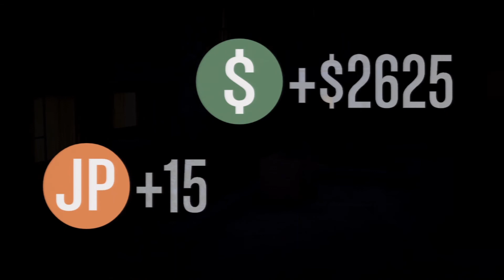GTA 5 Online Mission- Geschäftsschädigung/ Gassed Up nach/after Patch 1.17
Ja, ihr habt richtig gelesen, Patch 1.17 wurde heute (ungewöhnlicher Weise) an einem Donnerstag veröffentlicht. Was genau neu ist, könnt ihr unter diesem Link nachlesen.
Einfache Mission, ballern, Stoff einsammeln, Gegner plätten und ab zum Zielort. Wenig Gehalt und Punkte.